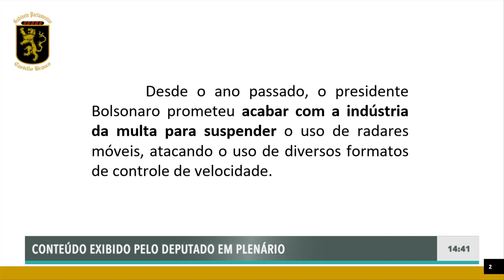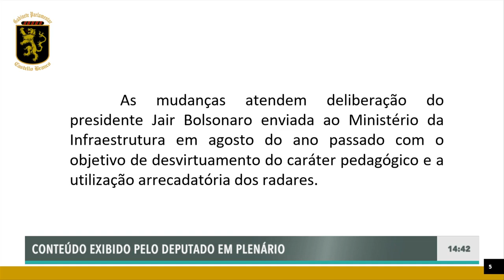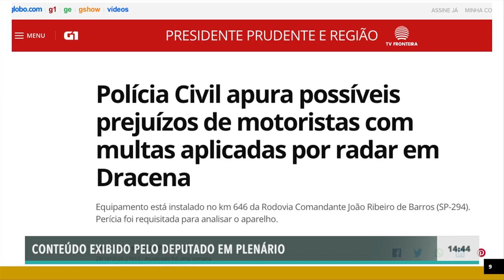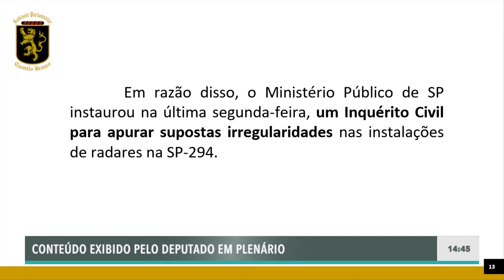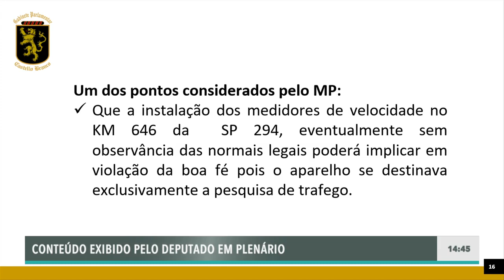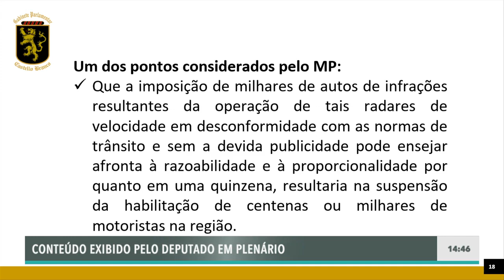Castello Branco denuncia a aplicação desmedida de multas por radares em rodovia na região de Dracena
Primeiro pronunciamento do Deputado Estadual Castello Branco (PSL) durante a sessão plenária  realizada no dia 11/11/2020, no Plenário Juscelino Kubitscheck da Assembleia Legislativa do Estado de São Paulo.